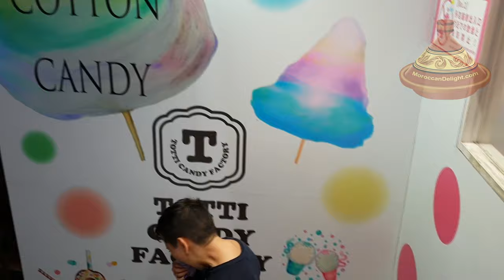Amazing cotton candy | Tokyo | Japan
Totti Candy Factory in Harajuku Tokyo Japan